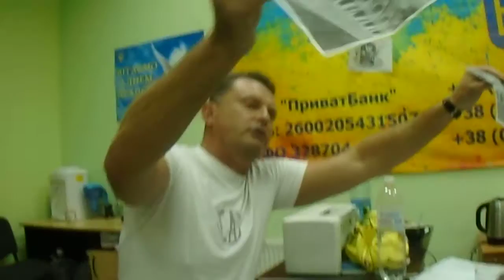Земельный вопрос - Часть 1. КС Майдана 01.09.2015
Одесса, 1 сентября 2015. Начало записи: 15:56